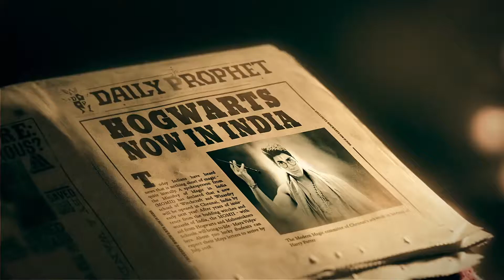Harry Putter Theme song